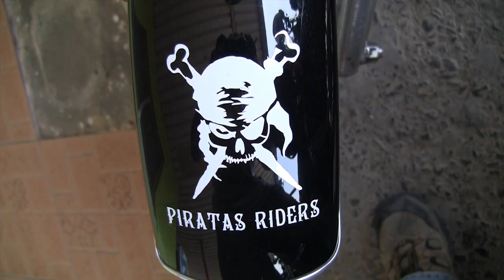The Pirata Riders Roll to Panama City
I meet up with the Pirata Riders motorcycle club and we begin the ride to Panama City.  Little did I know we weren't actually going to end up in Panama City, we were staying at a camp ground.